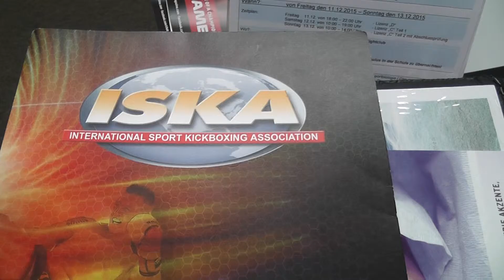2015-12-13 ISKA-Trainerausbildung II. Statements der Teilnehmer - Sugambrer Fightclub Würzburg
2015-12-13 ISKA-Trainerausbildung II. Statements der Teilnehmer -  Schulungsstützpunkt Sugambrer Fightclub Würzburg